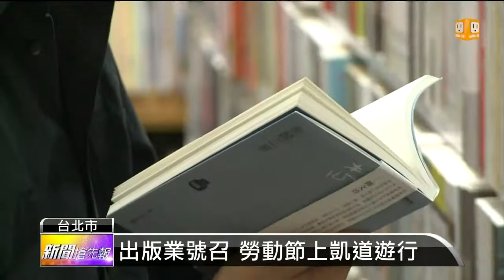【2014.04.20】文化界要求 兩岸協議內容透明化 -udn tv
今天有上百位出版業與文學界人士，成立台灣出版自由陣線，要求文化部公開兩岸文化協議的談判項目以及業界代表名單內容，並且舉行聽證會，讓出版團體參與監督，同時他們也宣告5月1號勞動節會參加凱達格蘭大道的勞工遊行，希望文化部長龍應台可以傾聽文化勞工的心聲。完整內容 , FB , Twitter , G+